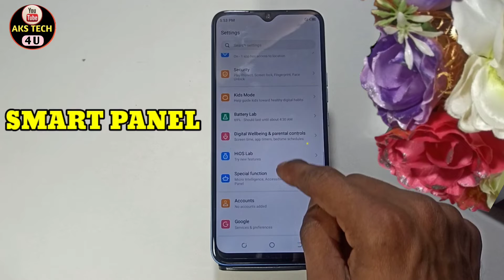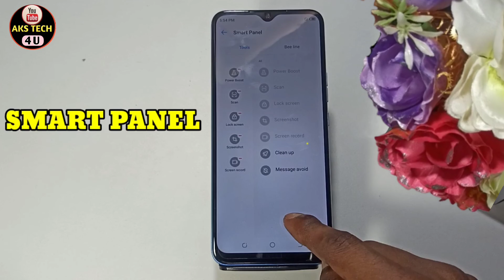How To Enable Smart Sidebar in Tecno Spark 9 pro | Tecno Spark 9 pro में Smart Sidebar कैसे On करें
AksTech4u,How to set enable Smart Sidebar in tecno spark 9 pro, tecno spark 9 pro Smart Sidebar, tecno spark 9 pro Smart features ,
Smart Features tecno spark 9 pro, tecno spark 9 pro SideBar,
Oppo SideBar , Sidebar tecno spark 9 pro, SideBar in tecno spark 9 pro, SideBar In redmi ,sidebar in tecno spark 9 pro ,
 sidebar tecno spark 9 pro , Smart sidebar tecno spark 9 pro,
Smart Sidebar tecno spark 9 pro,Smart SideBar tecno spark 9 pro,